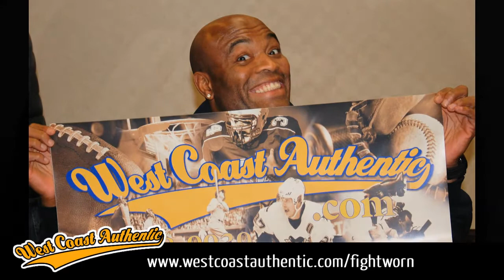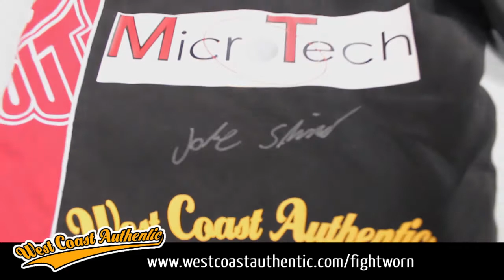Autographed fight worn UFC & MMA gloves, shorts and walkout tees - West Coast Authentic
Fight used autographed gloves, shorts, walk out t-shirts memorabilia worn in UFC & MMA fights including Anderson Silva, Lyoto Machida, Gray Maynard, Jake Shields, Rory MacDonald, Thiago Alves, Alex Caceres